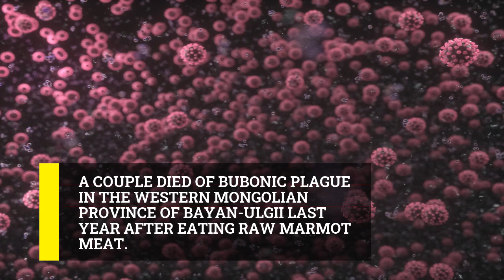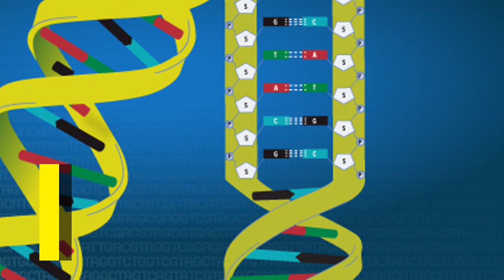Chinese city sounds alert for bubonic plague, Health News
Chinese city sounds alert for bubonic plague.

A city in northern China on Sunday sounded an alert after a suspected case of bubonic plague was reported, according to official media here.

Bayannur, Inner Mongolia Autonomous Region, announced a level III warning of plague prevention and control, state-run People's Daily Online reported.

The suspected bubonic plague case was reported on Saturday by a hospital in Bayannur. The local health authority announced that the warning period will continue until the end of 2020.

"At present, there is a risk of a human plague epidemic spreading in this city. The public should improve its self-protection awareness and ability, and report abnormal health conditions promptly,” the local health authority said.

On July 1, state-run Xinhua news agency said that two suspected cases of bubonic plague reported in Khovd province in western Mongolia have been confirmed by lab test results.

The confirmed cases are a 27-year-old resident and his 17-year-old brother, who are being treated at two separate hospitals in their province, it quoted a health official as saying.

The brothers ate marmot meat, the health official said, warning people not to eat marmot meat.

A total of 146 people who had contact with them have been isolated and treated at local hospitals, according to Narangerel.

Bubonic plague is a bacterial disease that is spread by fleas living on wild rodents such as marmots. It can kill an adult in less than 24 hours